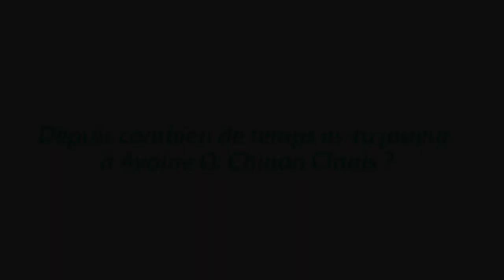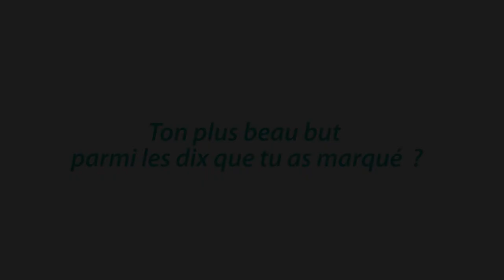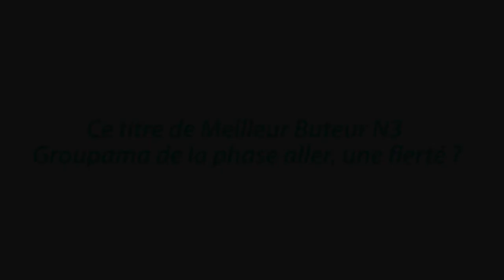Interview Michel Gaye - Meilleur Buteur N3 Groupama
A l’occasion des tirages des Coupes Régionales organisés dans les locaux de notre partenaire Groupama Paris Val de Loire, le titre de Meilleur Buteur N3 Groupama de la « phase aller » a été remis à Michel Gaye, Avoine Olympique Chinon Cinais qui a marqué 10 buts en 13 matchs.